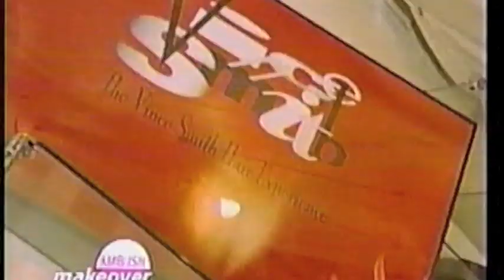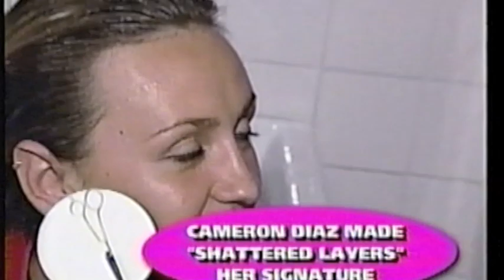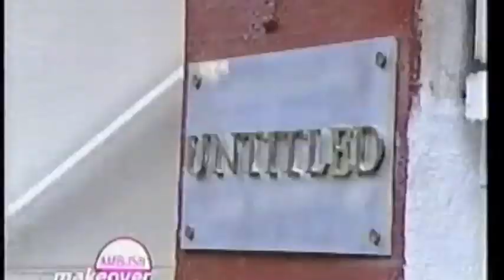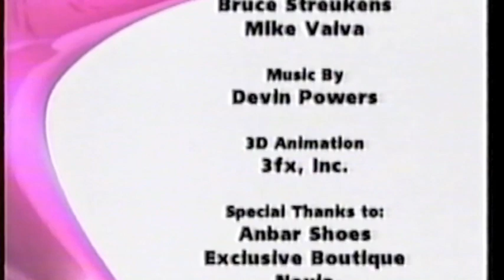Ambush Makeover Full Segment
Vince Smith Hair Experience Team does makeover on "ambushed" student.